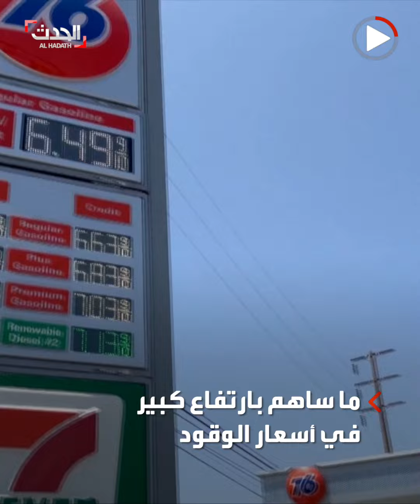بايدن يتهم شركات النفط وبوتين بالتسبب في أزمة التضخم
بعد تخطي مستوى سعر البنزين 5 دولارات للغالون للمرة الأولى على الإطلاق.. بايدن يتهم شركات إنتاج النفط وبوتين بالتسبب في أزمة التضخم غير المسبوقة في الولايات المتحدة